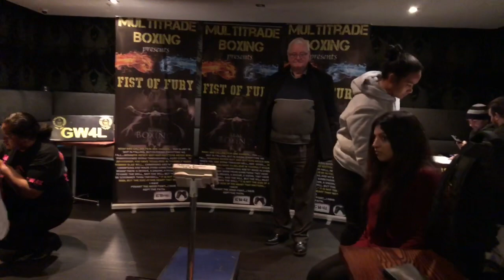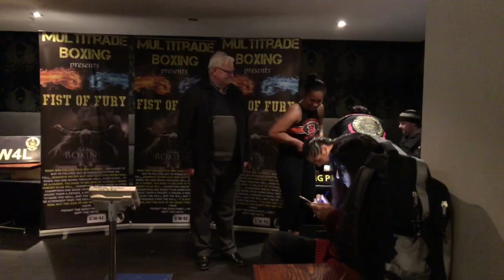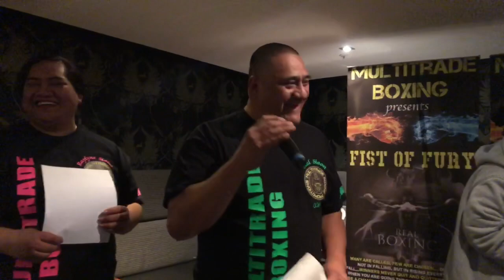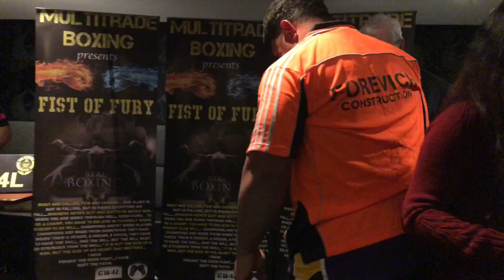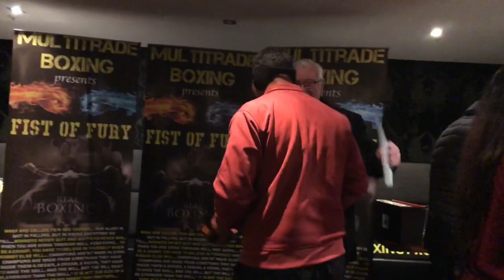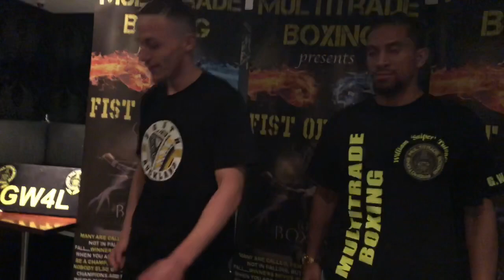WEIGH IN - MultiTrade Fist of Fury 6 - Nailini Helu, Lani Daniels, Andrei ‘Renegade’ Mikhailovich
MultiTrade Promotions Fist of Fury 6 going down tomorrow 14th July 2018.